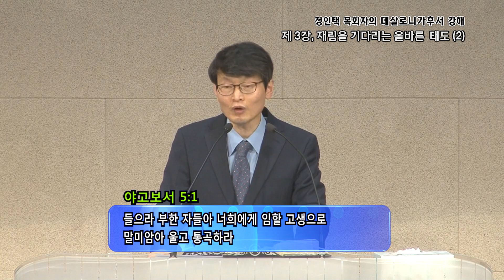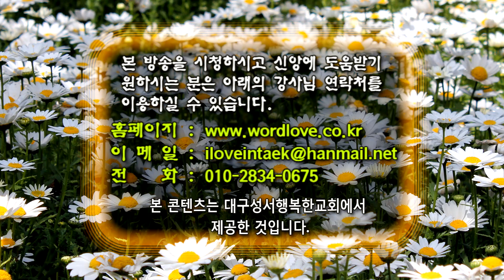GNTV 정인택 - 데살로니가 후서강해 3강 : 재림을 기다리는 올바른 태도 (2)